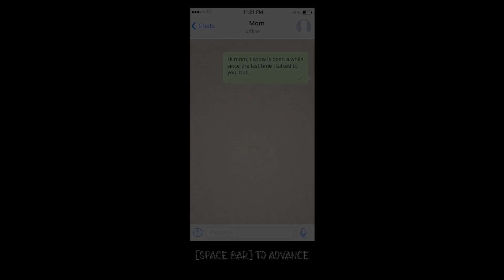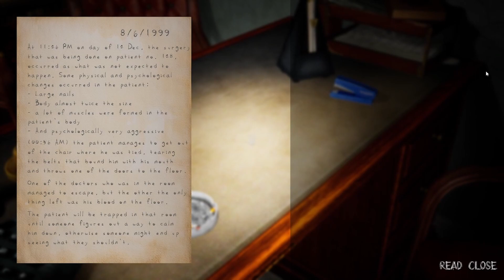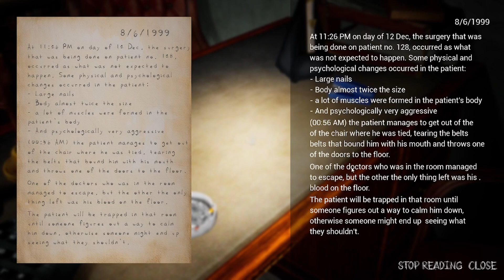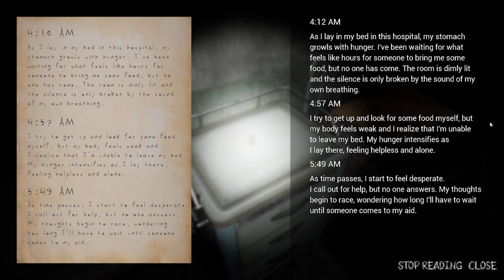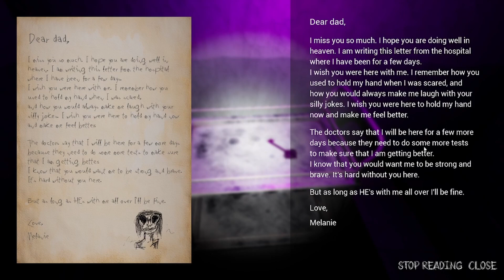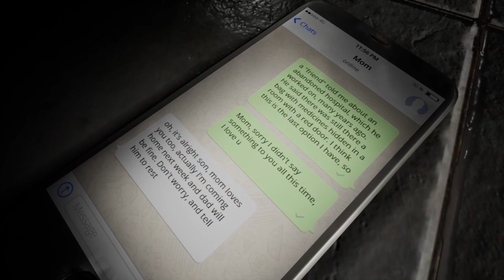This jumpscares almost killed me | Death in progress | FULL Game Walkthrough | No Commentary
This jumpscares is insane i almost have a heart attack... Ηeadphones users be carefull .
About The Game :
Our mom is far away, a father's life hangs in the balance, and the only hope lies in a dark and abandoned hospital. Join the protagonist on a perilous journey through the shadows, as he races against time to save his dad. But with every step comes a new terror, and the horrors of the hospital threaten to consume him. Will he emerge victorious, or will he be consumed by the darkness?
Find keys, cards, codes, turn the power on... to advance through this abandoned hospital. Until you find what you want.